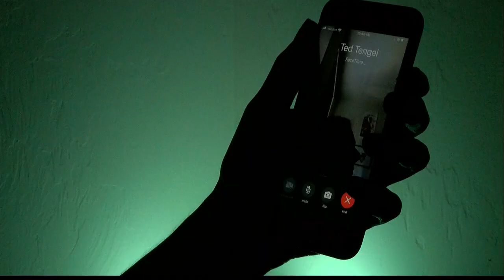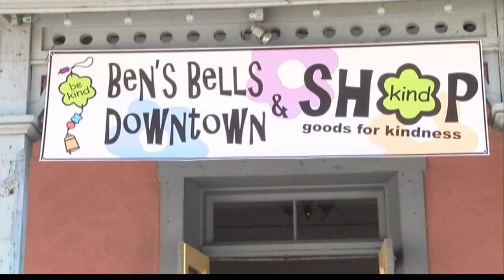Non-profits Shift During COVID-19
Like many other business and organizations, non-profits in Tucson had to switch gears during COVID-19 to make things work. Luckily, FaceTime and other digital communication tools made staying connected easier. Filmed, edited and written by me.